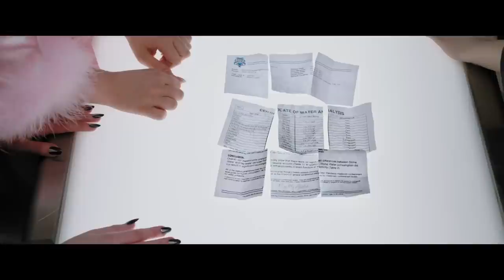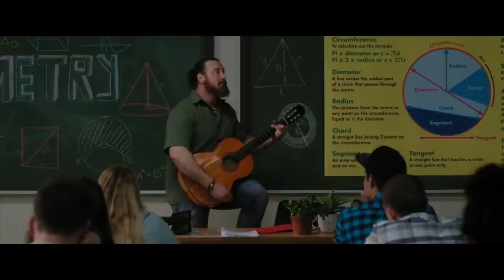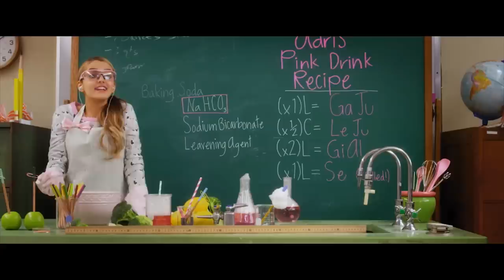Project Mc² | The Secret Origami | STEM Compilation | Streaming Now on Netflix!